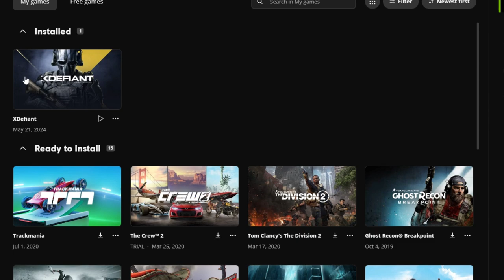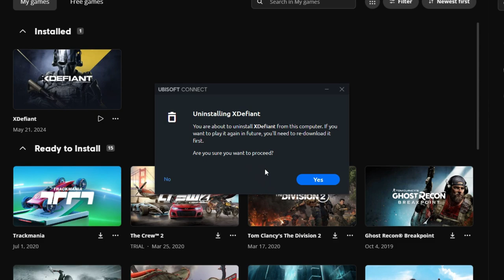XDefiant - The Terrifying Truth Exposed - ყველაზე ცუდი თამაში?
Ubisoft's worlds collide in a free-to-play, first-person arena shooter where you compete to be the best in fast-paced online matches!
Gameplay:
The game features a variety of factions and classes, each with their own unique abilities and weapons. It is set in the Ubisoft universe, map locations are based on multiple Ubisoft titles in game locations.Players engage in fast-paced, team-based multiplayer matches across a variety of maps and game modes.

The setting of the game revolves around factions called "Defiant", Phantoms (from Ghost Recon), Echelon (from Splinter Cell), Cleaners (from The Division), Libertad (from Far Cry) and DedSec (from Watch Dogs). Defiants are customizable with traits, abilities, devices, weapons and items. It has 6-versus-6 linear game modes (such as "Domination" and "Escort").

My PC Build:
🌀 Monitor: ASUS TUF Gaming VG279QL1A 27" 16:9 165 Hz FreeSync / G-SYNC HDR IPS
🌀 CPU:  i7-12700K
🌀 MotherBoard: Gygabyte B660M DS3H
🌀 GPU:  NVIDIA GeForce RTX 3060 12GB
🌀 PSU: Segotep AN650W 80 Plus
🌀 Mice: Logitech G502 Hero
🌀 KeyBoard: Keychron K2 Hot-Swap Gateron RGB Red Wireless Mechanical Keyboard
🌀 Case: Segotep Halo7 PLUS(4X RGB Fan)
🌀 Fan: Segotep BeCool 240S RGB
🌀 HDD: Seagate Desktop HDD 2TB 7200RPM
🌀 SSD: Patriot M.2 256GB Nvme